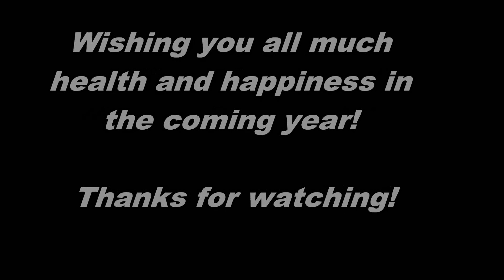Camp January 1st, 2022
Great way to kick off the first day of 2022! Tried out new my wood stove fan for the first time. Put up a temporary wall for wood storage and future bedroom and lots of wood cutting!. Lets hope it's a positive and good year for everyone! Stay safe. stay positive.